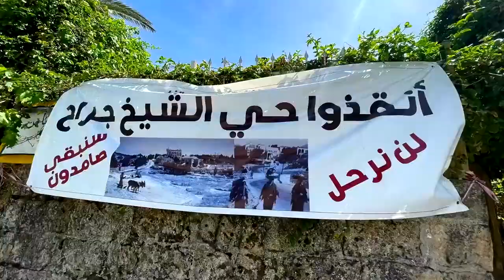صراع على الاراضي المسلمين.. هل هي ارض فلسطينية ام لليهود ؟؟؟ قصة فلسطين الحقيقية !!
مرحبا بكم يا اصدقاء في هذا المقطع سأحكي لكم قصة صراع على الاراضي الفلسطينة كيف تم احتلالها من قبل اليهود
فهيا لنبدأ

▂ ▃ ▄ ▅ ▆ ▇ ▉ ▊ ▋ مواصفات حاسوبي ▋▊▉ ▇ ▆ ▅ ▄ ▃  ▂

processor: Intel(R) Core i5-2400 CPU @ 3.10GHz (4 CPUs), ~3.1GHz
                                             RAM : 8GB
                Cart Graphics : NVIDIA Geforce GT 160    4GB
يوبي YOUBY,
يوبي,
youbi,
youby,
قصة فلسطين,
حكاية فلسطين,
صراع على الاراضي المسلمين,
طوفان الاقصى,
كيف احتلت اسرائيل فلسطين,
حرب اسرائيل و فلسطين,
الاراضي الفلسطينية,
تاريخ فلسطين,
تاريخ اسرائيل,
حرب النكبة الفلسطينية,
القدس,

تحيا_فلسطين free_Palestine#